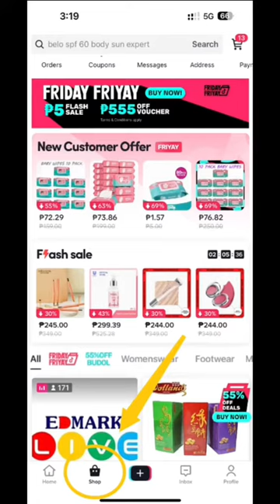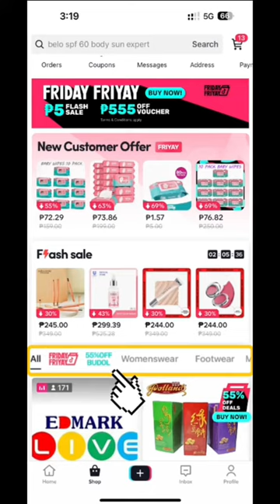June 24, 2023